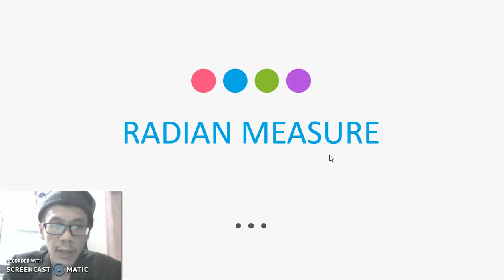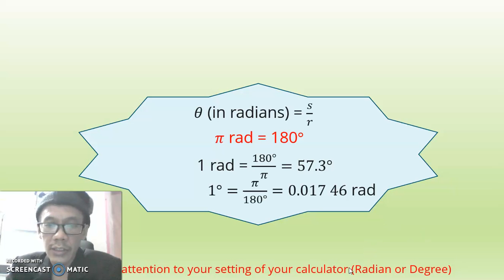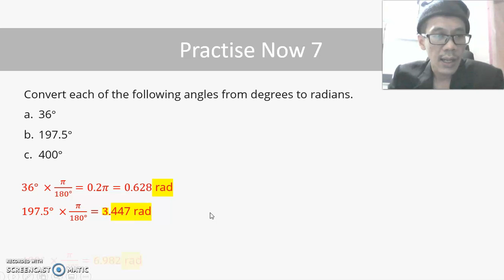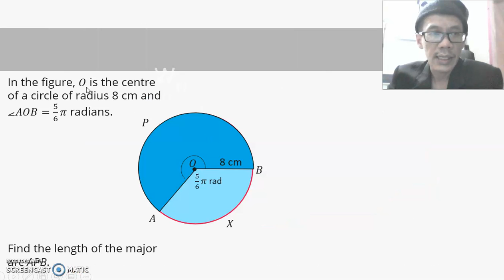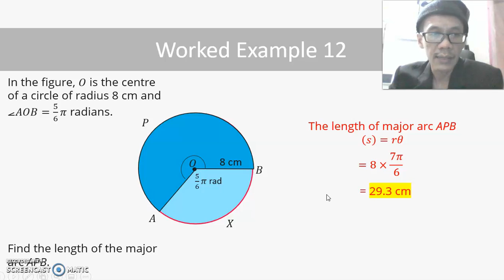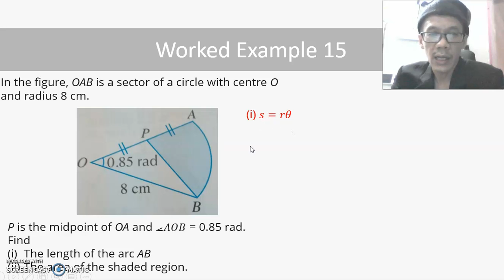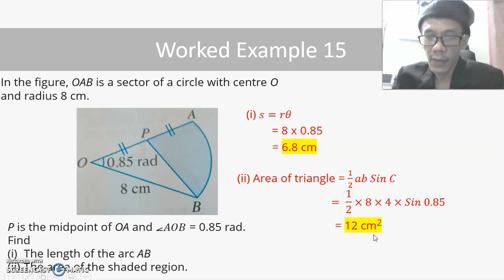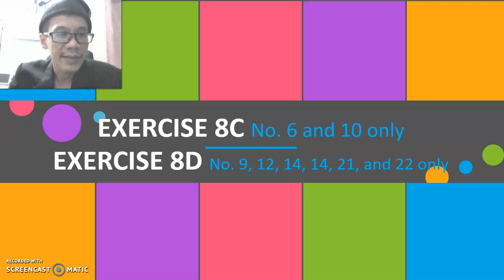Solving Math Problems about Radian Measurement. || Circles || High Quality Learning Centre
This channel shows some problems in Math and how to solve it.
This video about Solving Math Problems about Radian Measurement